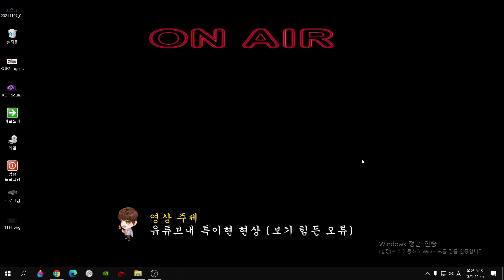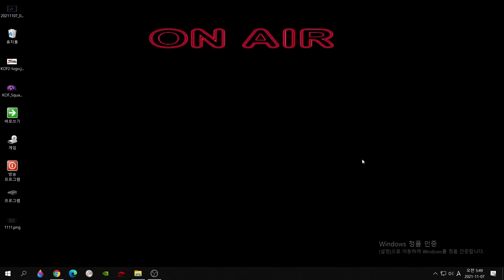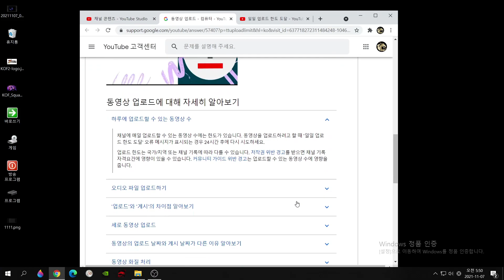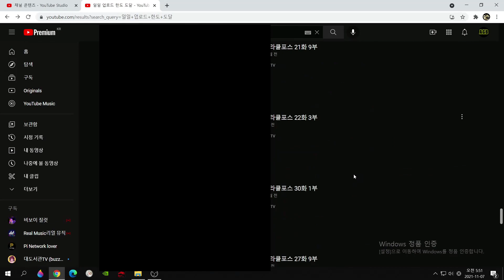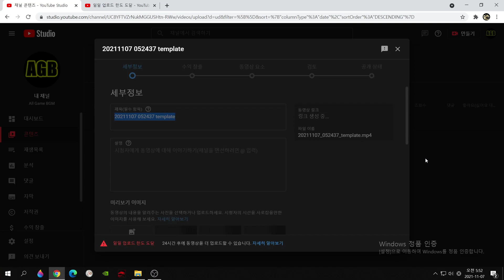[정보] 처음보는 에러현상│일일 한도도달?!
안녕하세요
아이돌입니다
이번 영상은 좀 보기 힘든? 에러 관련으로 같이 공유해 보고자 합니다:)